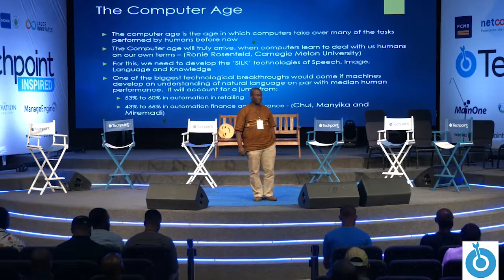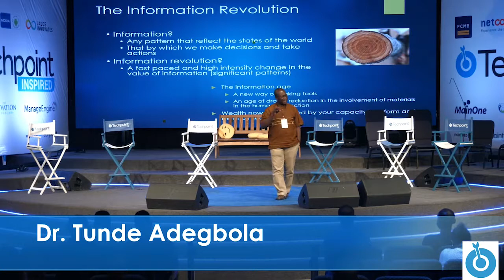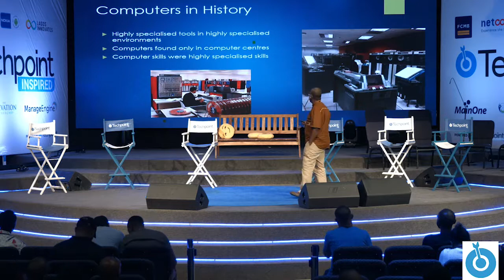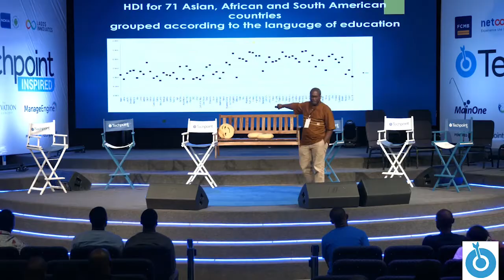Building an African Technology Ecosystem | Techpoint Inspired 2018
Dr. Tunde Adegbola discusses using indigenous African languages to build technology products fo Africans